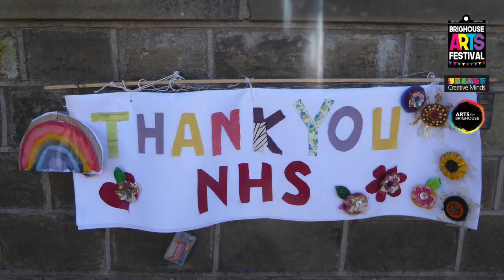July Creative Art Challenge Brighouse Arts Festival